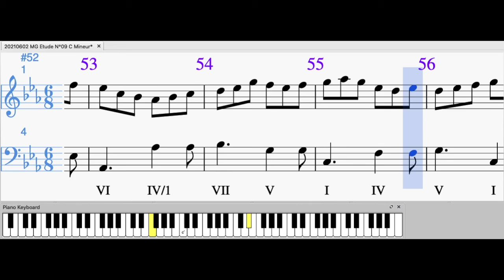20210602 MG Etude N°09 C Mineur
Son sous LogicProX
Video sous iMovie
Fichiers:
20210602 MG Etude N°09 C Mineur.mp4, mscz
20210602 MG Etude N°09 C Mineur P P.logicx,wav,mp3